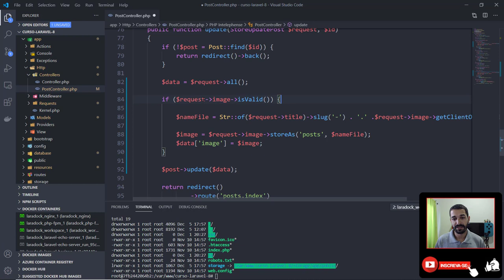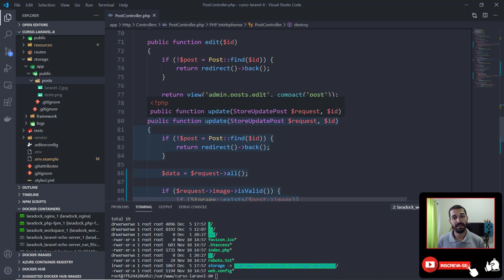17 - Upload de Arquivos no Laravel (pt-2)